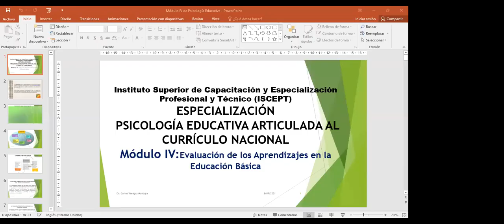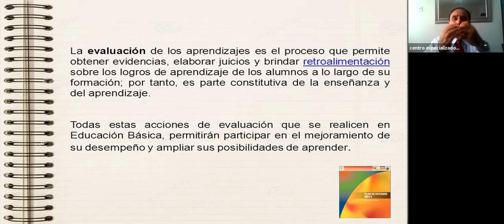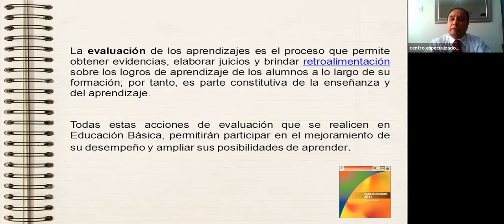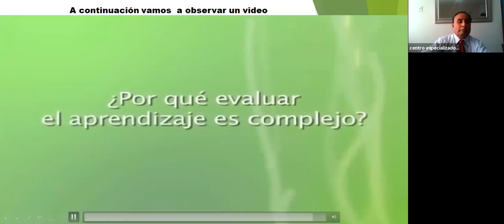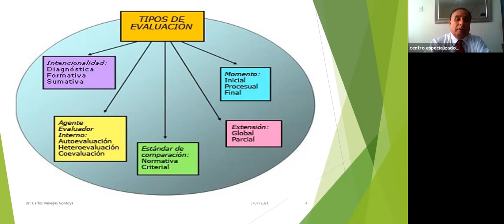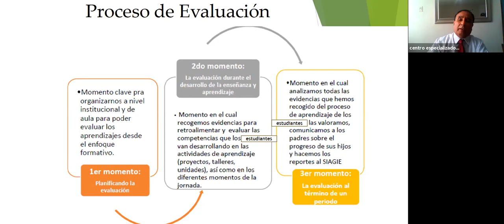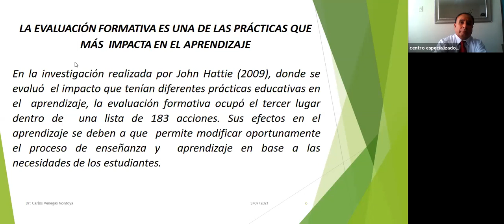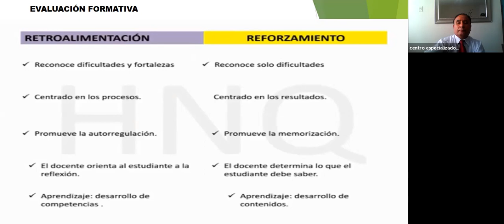ISCEPT MILLA - PSICOLOGIA EDUCATIVA- G1 MOD IV 03/07/2021